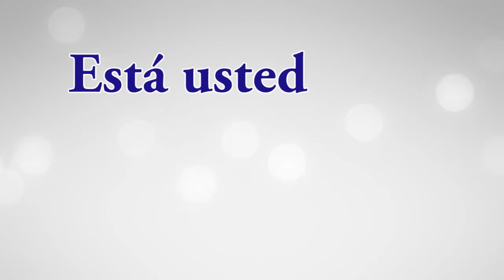Las despensas de Rómulo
ORT Noticias
Tamaulipas
09 febrero del 2021